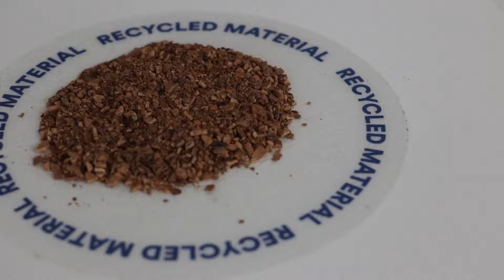Gabriele Cavallaro Cofounder Isola Design District IsolaDD Interview DDW